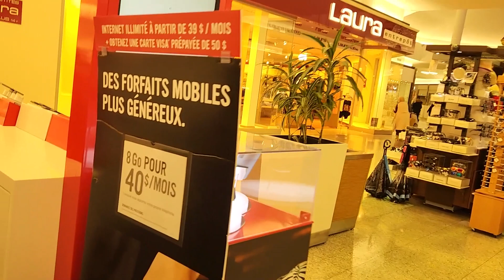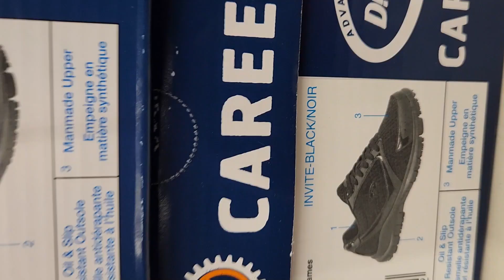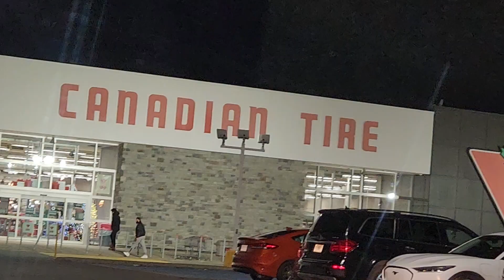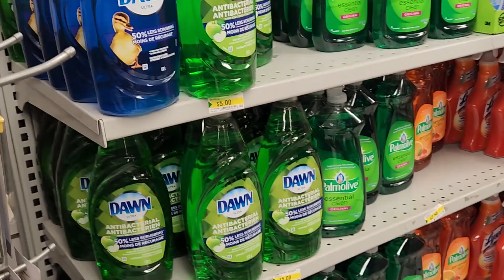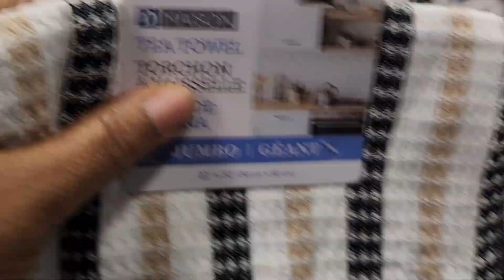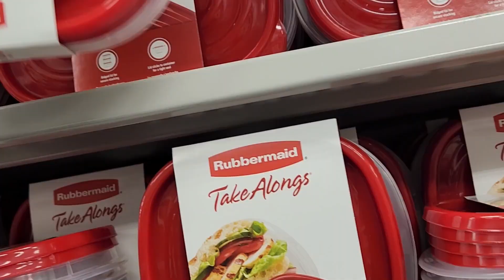💃integration Canadienne : Premières courses à votre arrivée au Canada💃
Voici les premieres coures que tu auras a faire une fois au Canada.
Si tu es passionne du Canada et qu'en plus tu veux venir t'etablir, regarde cette video jusqu'a la fin.

Sur cette chaine je partage avec toi toutes les nouveautes et opportuinites a saisir pour reussir ton immigration au Canada en cette annee 2023.

Pour reussir ton immigration au canada, il te faudra t'armer de patience et de perseverance. Avec de la volonte on y arrive toujours ! je te souhaite beaucoup de courage et que Dieu t'aide a y parvenir.

Merci davoir regarder ma video sur 💃integration Canadienne : Premières coures à votre arrivée au Canada💃

Bon visionnage!!

Nos services
✅ Confection de CV
✅ Confection de lettre de motivation
✅ Coaching et recherche d'emploi
✅ Aide dans la recherche de logement partout au Canada